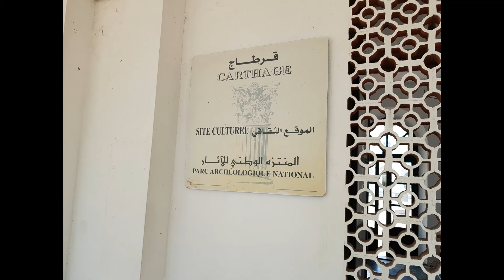Our time in Tunisia, August 2018